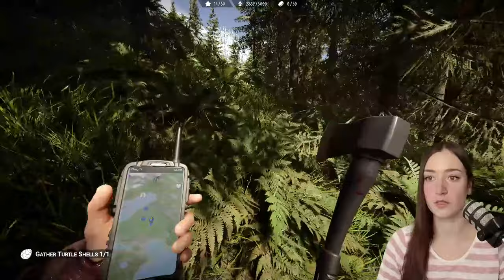Lost In The WORST Cave & Facing Three New Enemies · SONS OF THE FOREST · Singleplayer v1.0 [Part 6]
Welcome to Sons Of The Forest v1.0
I spent hundreds of hours with it's predecessor, THE FOREST. I used to be a very active member in the Forest community (you might have heard or seen me in older FARKET videos) and have a deep love for the game.
A month ago, SOTF had its full release and I can do my first proper playthrough - as I haven't touched the game since Early Access in Feb. 2023!
I'm excited to play around with mechanics, find items, weapons and bluesprints and to discover the FULL story with you :)
This playthrough will be quite relaxed - lot's of exploration, surviving and building. But there will also be spelunking and fighting, and lot's of it!
I hope you'll enjoy the adventure :)